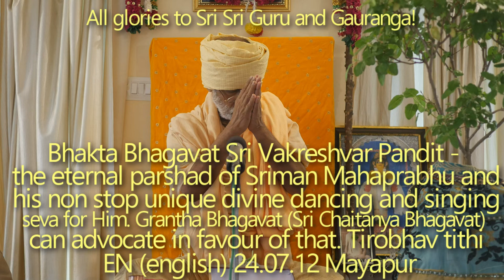SBru240712 Чайтанья Бхагавата 21. Бхакта Бхагават Шри Вакрешвар Пандит — вечный паршад Махапрабху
Бхакта Бхагават Шри Вакрешвар Пандит — вечный паршад Шримана Махапрабху. Он служит Махапрабху своим непрерывным божественным танцем и уникальными киртанами. Грантха-Бхагаватa (Шри Чайтанья-Бхагаватa) это подтверждает. Тиробхав титхи.
Чайтанья Бхагавата 21